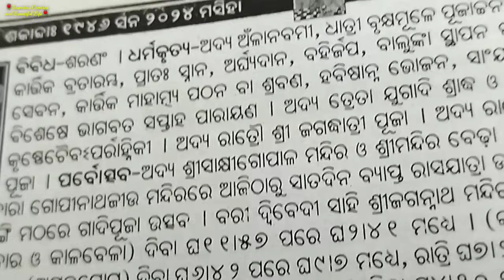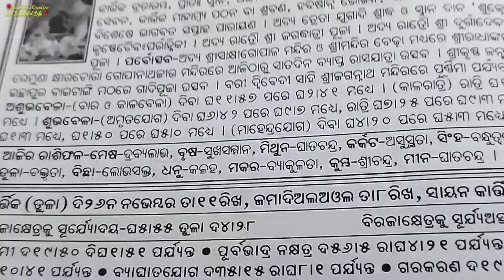Anla nabami puja bidhi 2024। ଅଁଳା ନବମୀ ର ଶୁଭ ମୁହୂର୍ତ୍ତ ଓ ପୂଜା ବିଧି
Anla Nabami
puja bidhi at home odia A Sri Radha Pada Darshan @Sasmita Creative and Beautiful Life
Researcher & Speaker
Your Quories Solved:
odia daily puja bidhi
odia osa brata bidhi
daily puja odia
daily puja mantra in odia
daily puja bidhi at home in odia
anlaa nabami puja bidhi at home in odia
aanla navami puja odia
amla navami puja vidhi
anla nabami puja bidhi
anla nabami puja vidhi
amla navami puja vidhi odia
anla navami puja vidhi
anla navami puja
amla nabami puja vidhi
anla navami puja odia
amla navami in odia
anla nabami
amla nabami puja vidhi odia
kanjianla nabami puja vidhi odia
amla navami puja 2024 in odia
odia anla nabami puja